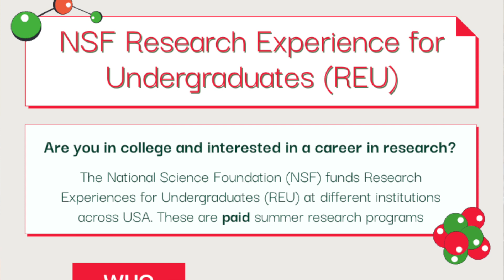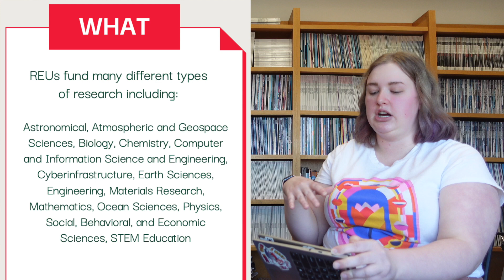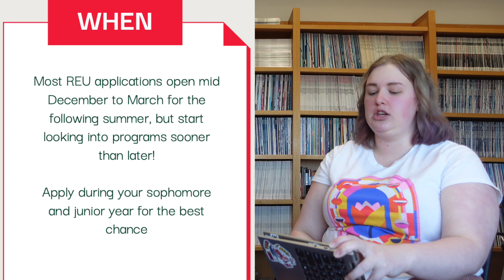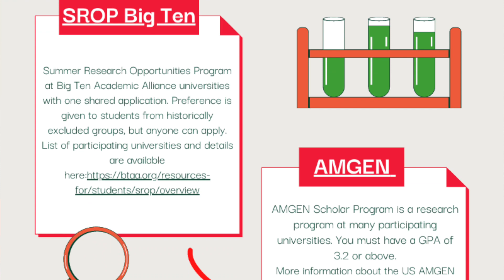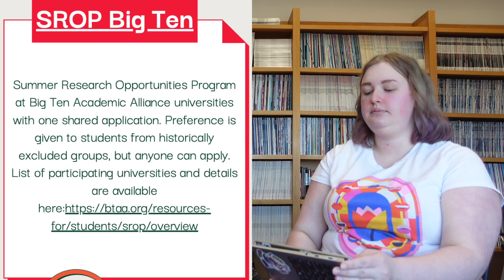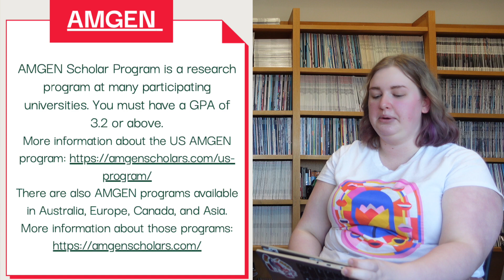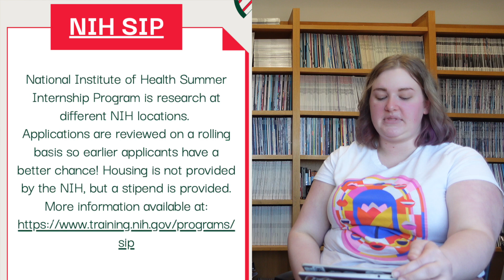SUMMER UNDERGRADUATE RESEARCH PROGRAMS | Who, what, when, how?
🧬 Hi! I am Adri Cortee, I am a 5th year Biomedical Sciences PhD candidate at Vanderbilt University. In this video,  Remi Hoerr,  one of my fellow PhD candidates shares valuable information about summer undergrad research programs!

🧬Follow Remi!

Chapters
0:00 Beginning
0:43 What is a summer undergrad research program?
1:15 Who should apply?
1:47 What is the benefit?
2:47 Remi’s experience in the NSF REU
4:35 How did the NSF REU change your career trajectory?
5:11 Infographic intro
5:30 NSF REU Infographic
5:48 NSF REU Infographic: Who should apply?
6:08 NSF REU Infographic: Different types of REUs
6:27 NSF REU Infographic: When to apply
7:17 NSF REU Infographic: Where are NSF REUs located?
7:48 NSF REU Infographic: How do you apply to NSF REUs?
8:24 Infographic intro: other summer undergrad research programs in the USA
8:46 SROP Big Ten
9:31 AMGEN
10:04 SURF
10:32 NIH SIP
11:14 Other programs
11:42 Closing remarks